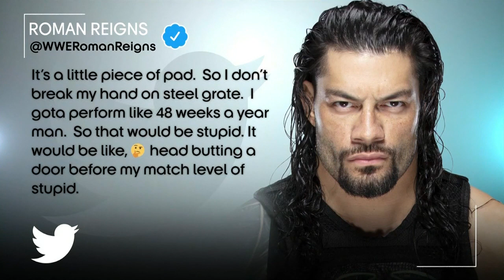FIRMA DE CONTRATO - ROMAN REIGNS & GOLDBERG | 🔵SMACKDOWN🔵 20/03/20 [ESPAÑOL LATINO HD]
AUDIO Y VIDEO GRACIAS A "LUCHAONLINE"

SI QUIERES VER MÁS LUCHAS DE WWE EN ESPAÑOL LATINO!!!